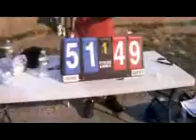**Yesgod Tv & Independent Ent Studios Presents* Chester Basketball Stories!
Local Chester Basketball Stars Going Hard This Summer In The FiDonce &Sharon Hill basketball Leauge! Yesgod Tv was on hand for all the showcases I hop yall enjoy!